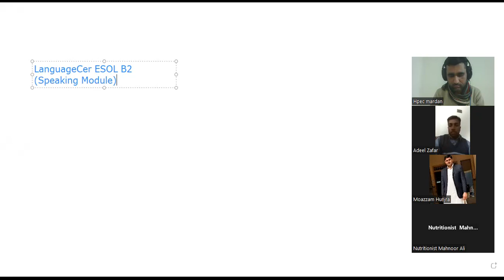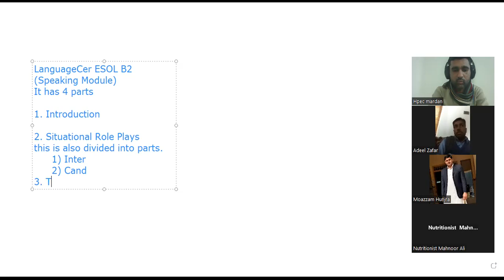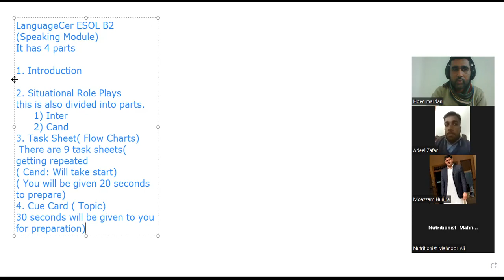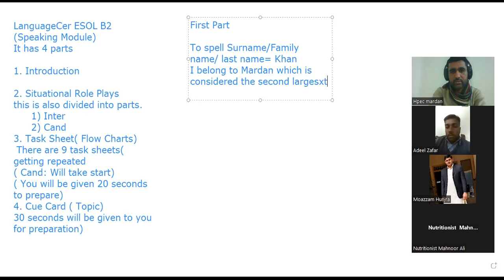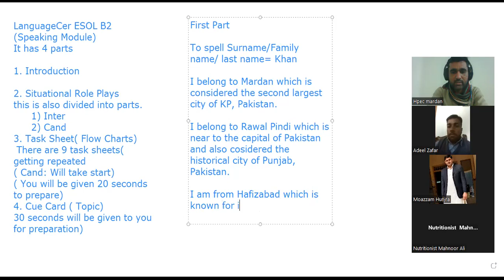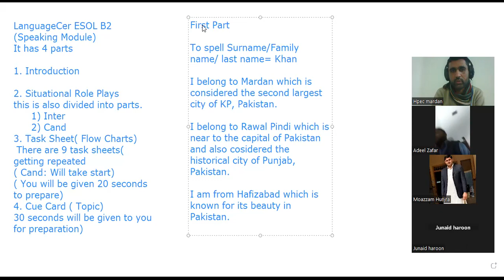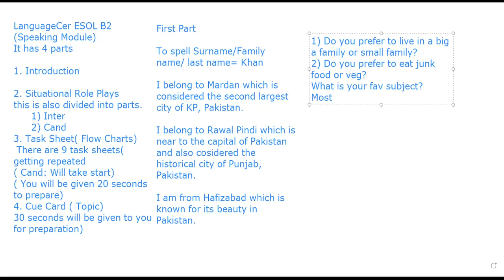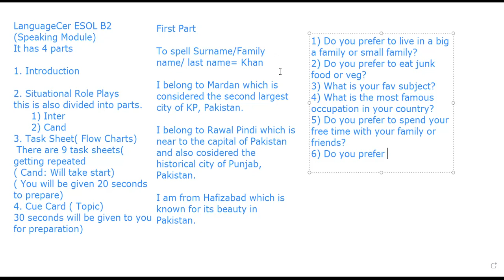Languagecert B2 speaking First Class | Part-1| ESOL B2 Speaking Preparation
We are uploading daily videos relevant to Languagecert b2 speaking to guide you on the full format of Languagecert c1 and expert b2.
These mocks are being taken from anyone including people from outside.
How to pass languagecert test with High Pass marks
How to get good marks in Language cert b2 and C1
We guide students about the whole procedure of Languagecert.
Language cert speaking module level B2!we take mocks from students to check their levels and how much marks they can take in their real test, we also share tips and strategies regarding languagecert.
There are different numerous levels in LanguageCert such as
We have been preparing students for all sorts of tests: LanguageCert, Oxford and Duolingo
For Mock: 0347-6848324